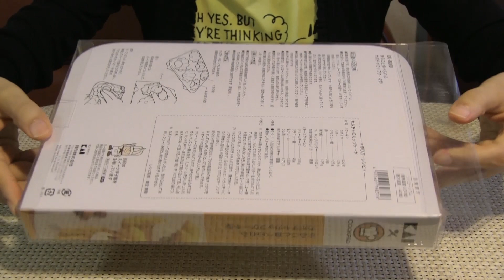Halloween Pumpkin Pudding ハロウィン カボチャプリン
i made Pumpkin shaped Halloween Pumpkin Pudding using Japanese Pumpkin(green peel)
first time,i tried to make pumpkin shaped cup cake using  this mold because this mold is for making cup cakes,but  the mold was too large for my oven…so i tried again!;)

ingredients
★pudding
pumpkin pulp 200g
sugar 30g
gelatin powder 10g
water 50ml
fresh cream 100ml
★decoration
fresh cream 100ml
sugar 1tablespoon
caramel syrup
pumpkin seeds

まるごと食べられるカボチャカップケーキ型を使ってカボチャプリンを作ってみました。ケーキ用の型だったのですが、ウチのオーブンが小さすぎて入らず、レシピ変更。プリンにしてみました(ﾟ∇^*)

レシピ
★プリン用
カボチャの果実200g
砂糖 30g
ゼラチン粉　10g
水　50cc
牛乳　200cc

★デコレーション用
生クリーム　100cc
砂糖　大1
カラメルソース
カボチャの種

cookpadでもレシピを公開しています!（レシピID : 2856100 ）

amazon リンク
まるごと食べられるカボチャカップケーキ型